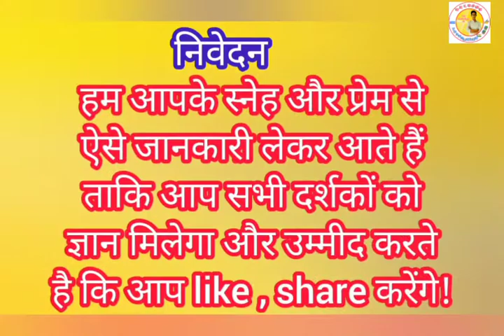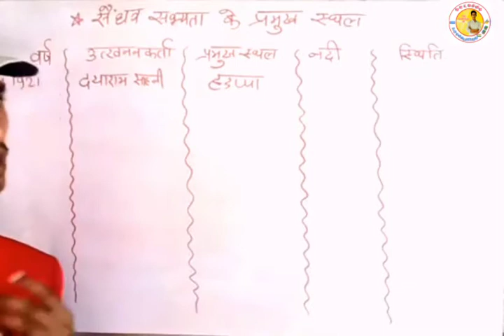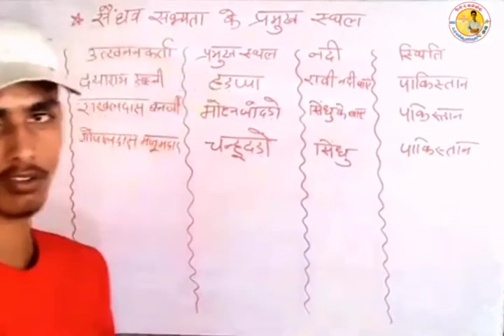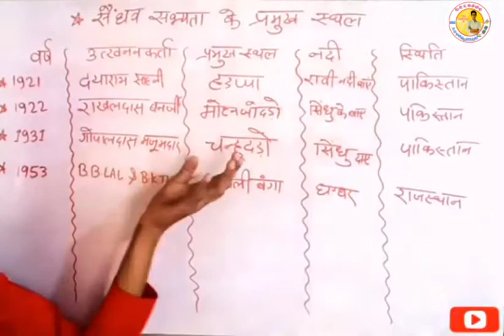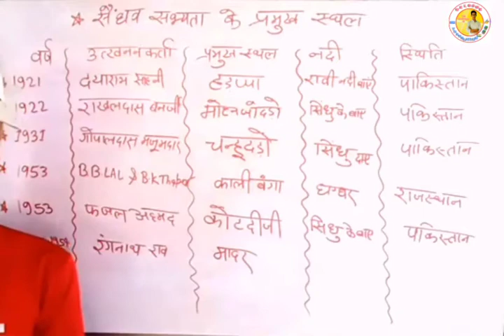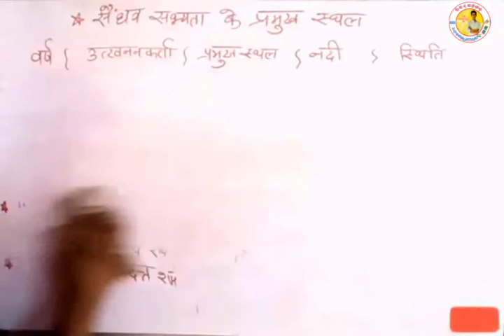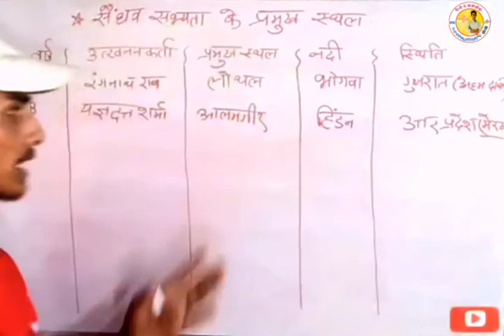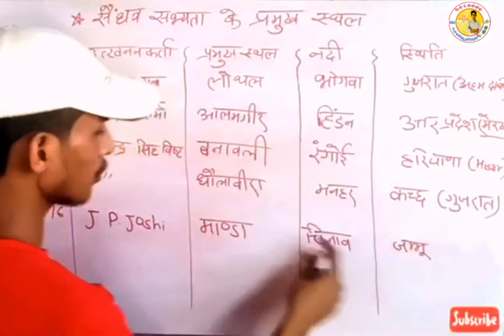hello Mr Shailesh | episode 10 | हड़प्पा सभ्यता संस्कृति एवं तथ्य